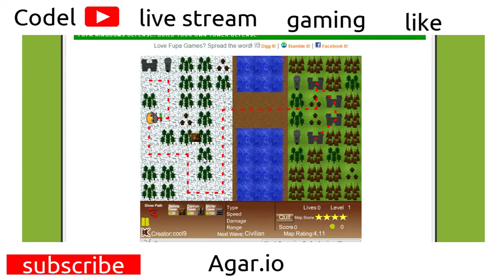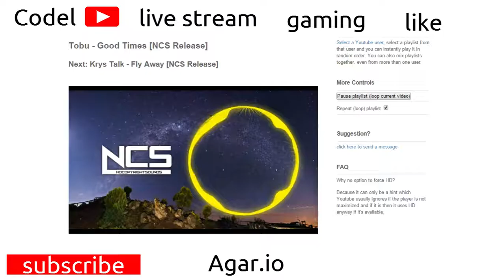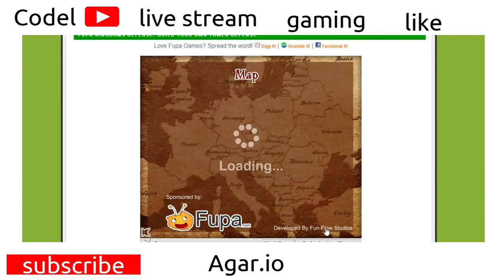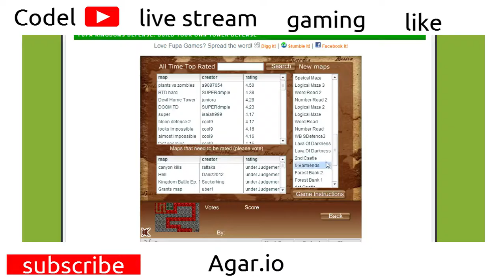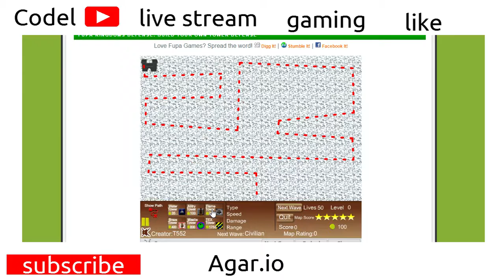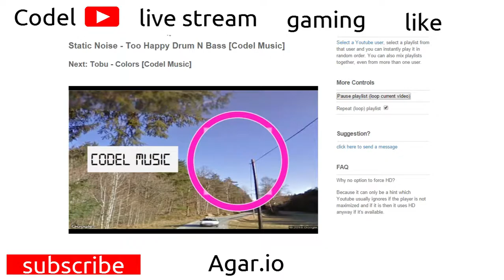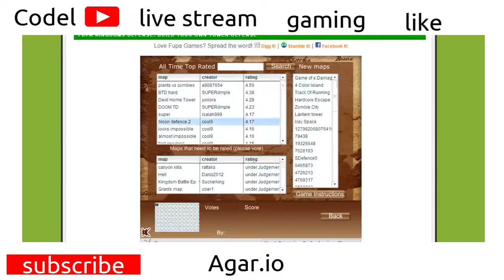FFFUUUU IT GO DEFENSER (FUPA KINGDOM TOWER DEFENSE)